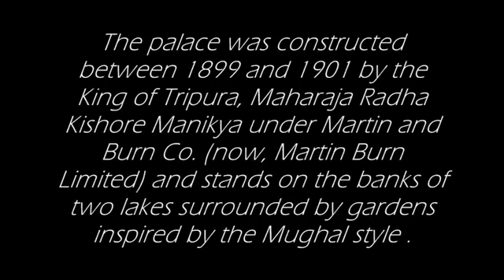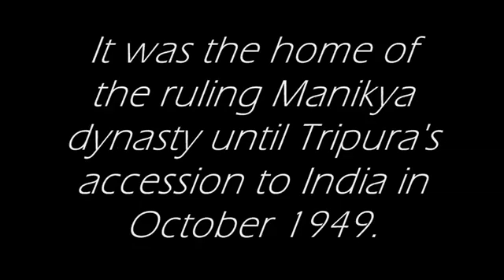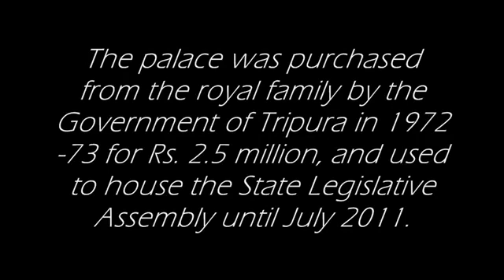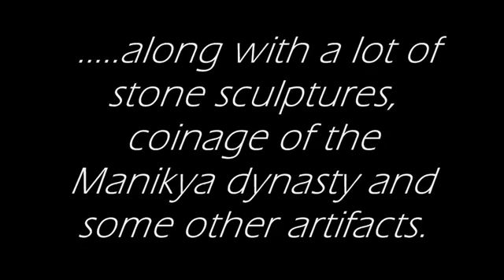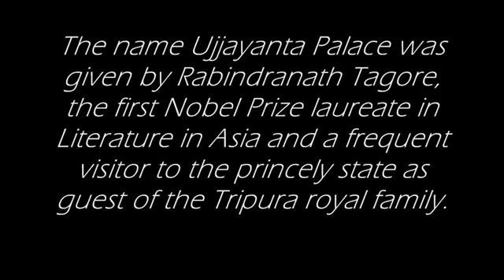Palace of the Kingdom of Tripura Ujjayanta Palace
Popular Tourist Places